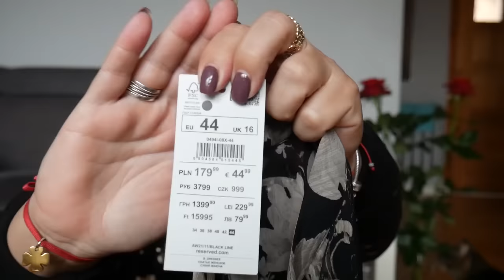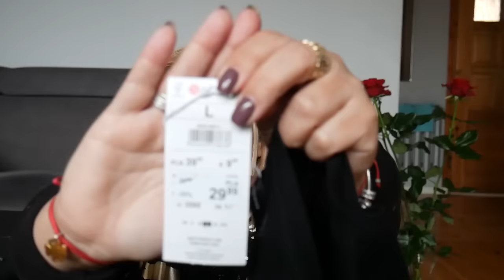MOJE URODZINY / RESERVED HAUL ZAKUPOWY / SUKIENKI / SMARTWATCH GARETT WOMEN NOVA / OPENBOX / PREZENT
na wszystkie nieprzecenione produkty marki Garett Electronics ważny do końca stycznia 2022r.